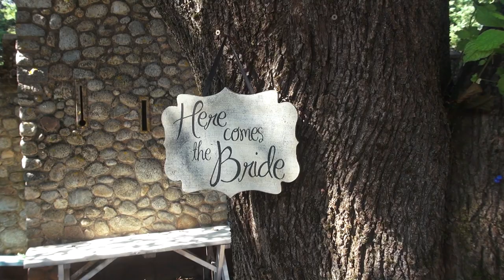Annie and Phil MacKenzie Wedding Highlights